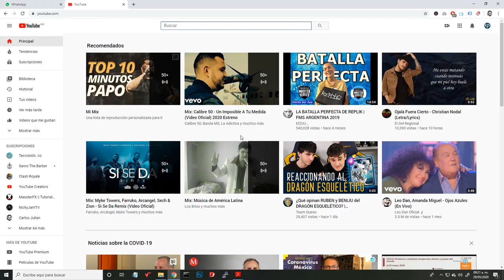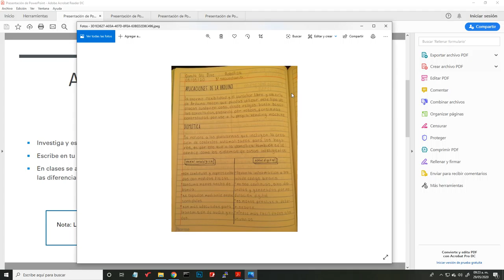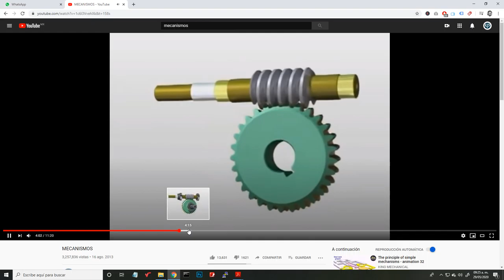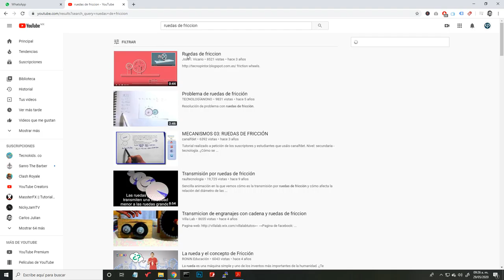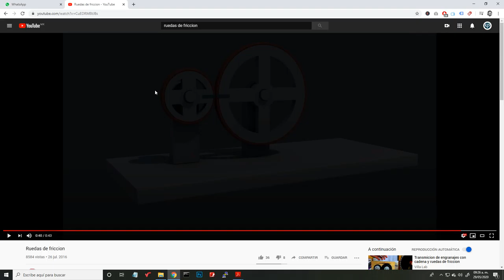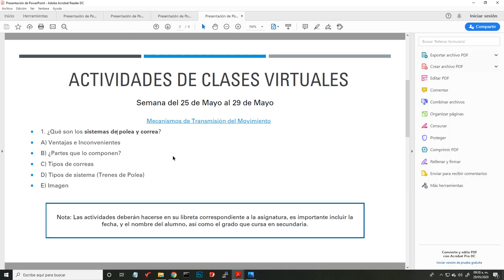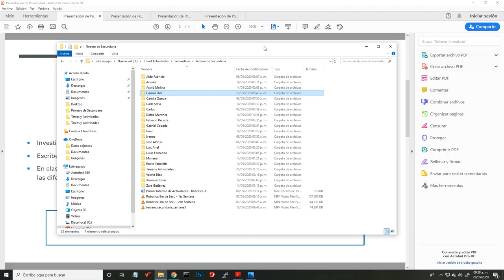Tercero de Secundaria - Resumen Mayo - Robótica III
Análisis de las cuatro semanas de actividades de la asignatura de robótica.